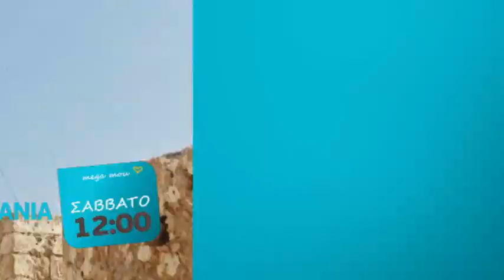CHRISTOS NEZOS - TAXIDEUONTAS STA CHANIA ME TON GIANNI IEREMIA - TRAILER